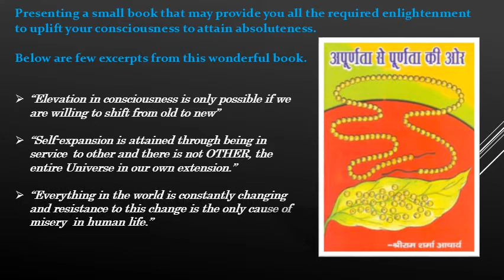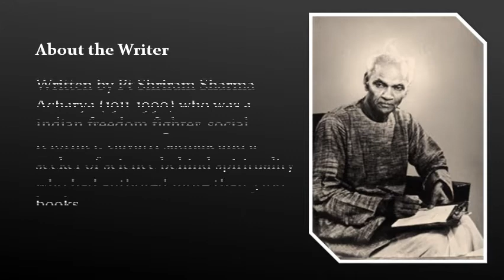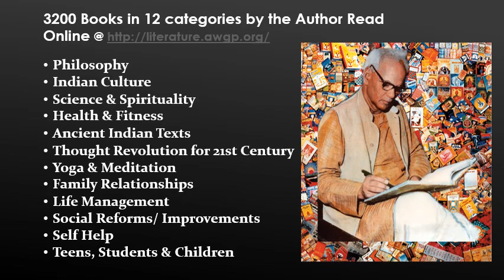अपूर्णता से पूर्णता की ओर ​Book preview Video (English)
Book Name: अपूर्णता से पूर्णता की ओर

(These audios have been created by regular readers of books who have been reading author’s books for last many years and enriched their own personal lives. This is their way of offering their gratitude)